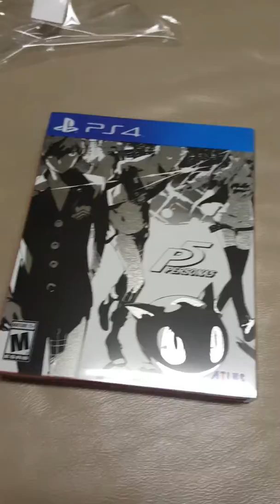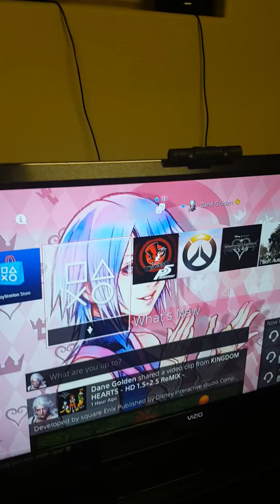Persona 5 atlus strict rules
I just brought Persona 5 because I've never played any Persona game so this will be my first experience playing these games. however due to a list rules you can share the video to a certain point. If u go past the point unless you risk the chance of either notification or copyright strike and your channel being taken down these are my thoughts on these stupid rules.